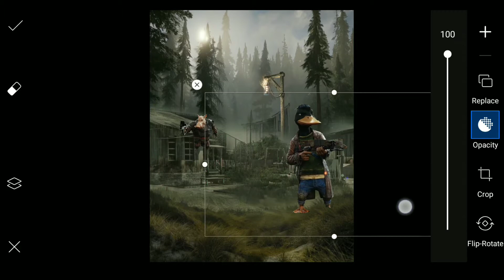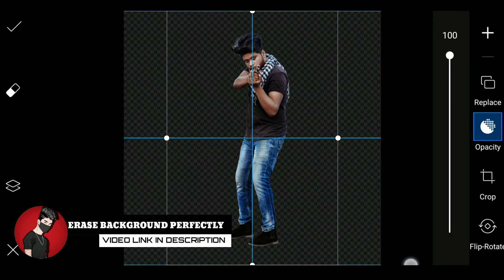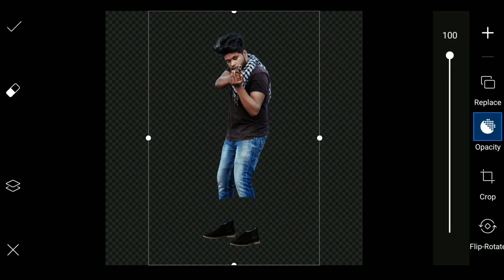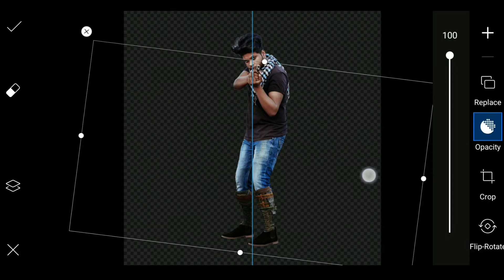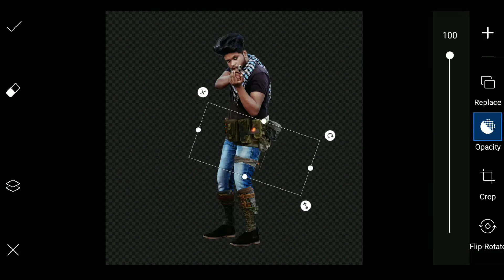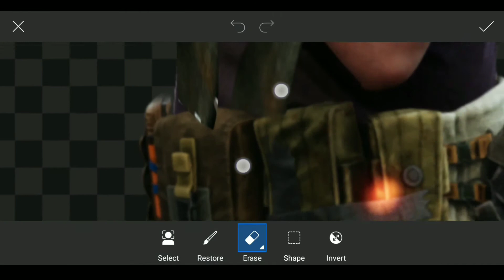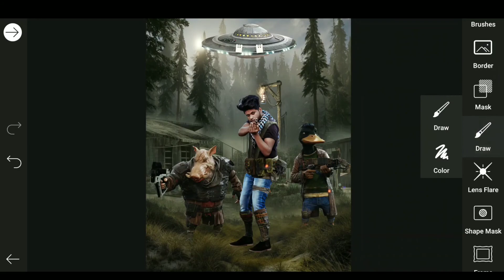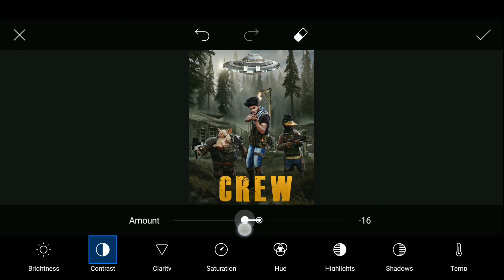PicsArt ACTION Game Poster Photo Editing Tutorial Step By Step in Picsart Step By Step in Hindi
- Action Photo Editing

🔴Your Quarries:-

picsart game poster editing tutorial in hindi
game poster editing
action game poster editing